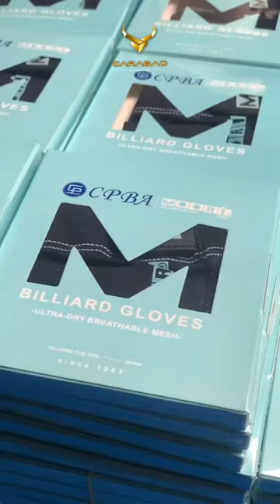READY STOK! CPBA X MOORI BILLIARD GLOVE - CARABAO BILLIARDS INDONESIA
Material : Lycra Fabric
Feature : Three-finger design, Elastic, Breathable, Soft & Comfortable

Super quality. Brand new products. Hugely available.
 • Moori Billiards Gloves Without Reference
 • Brand new side design. Saying goodbye to the one-color of the gloves that have never been shown before.
 • Colorful, attracting the trend
 • Luca fabric for a smooth and smooth texture